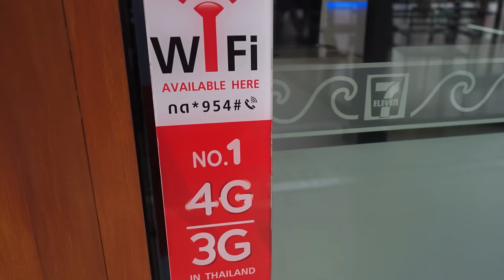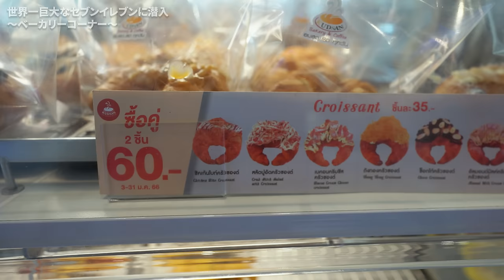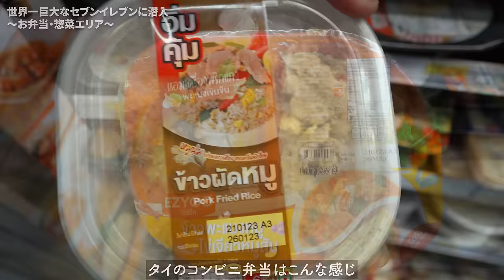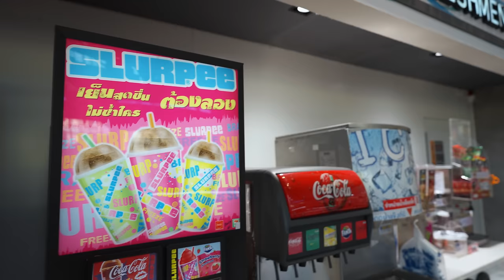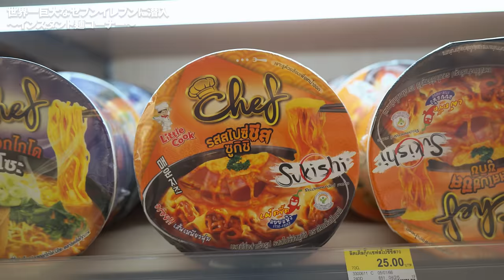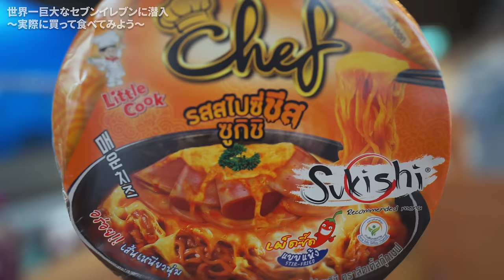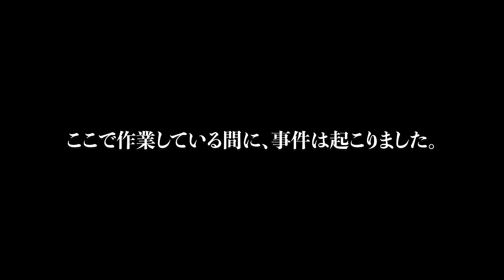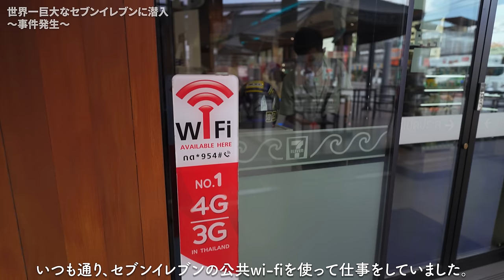タイにある世界一デカいセブンイレブンで詐欺にあい大金盗まれました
今回ハッキング詐欺にあいスポンサーになってくれたNordVPNさん
30日間の返金保証があり、お試しでご使用できるらしいです。
また からのアクセスで 2年間プランが大幅割引してくれるらしいです。

今回やってきたのは、タイのパタヤにある世界一巨大！？なセブンイレブン！
どんなセブンイレブンなのかを実際に見てきました！かと思いきや、誰も予想しなかったまさかの事態に遭遇...
皆さんも日本、海外、場所限らず公共WIFI使う際は十分気をつけてください。
銀行口座の他に位置情報や個人情報を引き抜かれて悪用されるケースが良くあるみたいです。
僕みたいに『俺は大丈夫やろ』と思い込まずVPNを使うか、その他の対策を被害に遭う前にされる事オススメします。